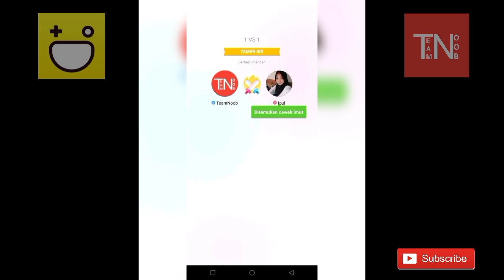Playground Games | Water Park Gameplay | Hago Games